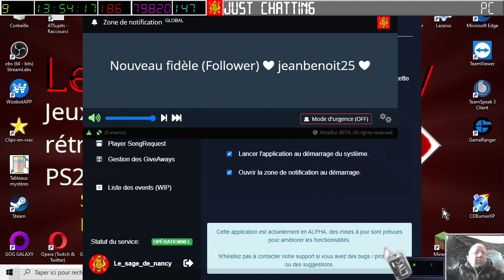[25-03-2023] Dying Light 1 (part 2) [LSDN]